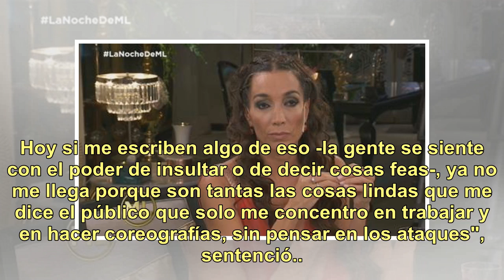Mora Godoy reveló que sufrió acoso sexual: "Me echaron del ballet porque no accedí"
Mora Godoy estuvo en la mesa de Mirtha Legrand y contó una situación de acoso que le tocó padecer en sus primeros años como bailarina. Aunque prefirió no dar el nombre del colega que se sobrepasó con ella, la figura del 2x4 admitió que le costó superar ese desagradable episodio. "Me echó del ballet ...